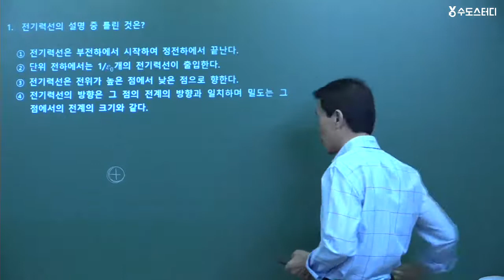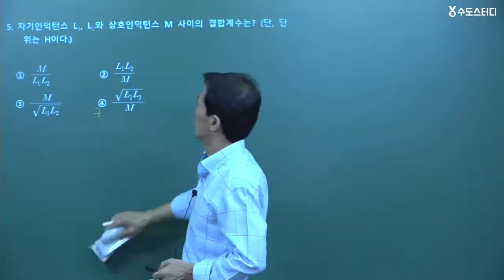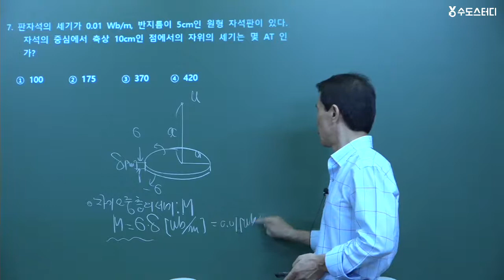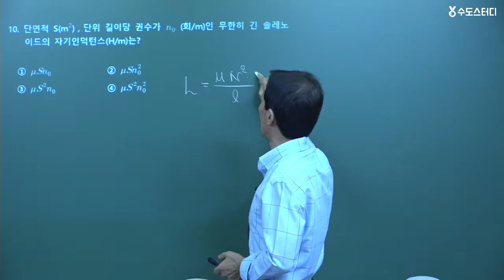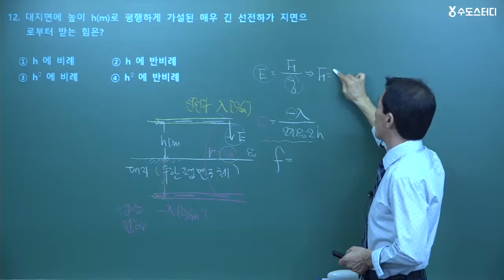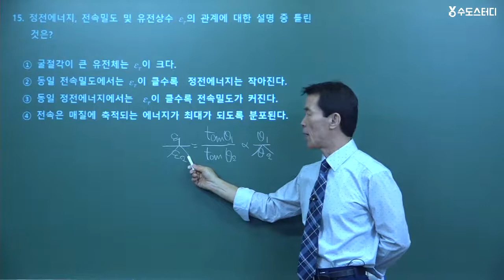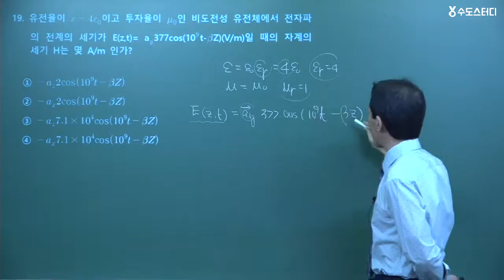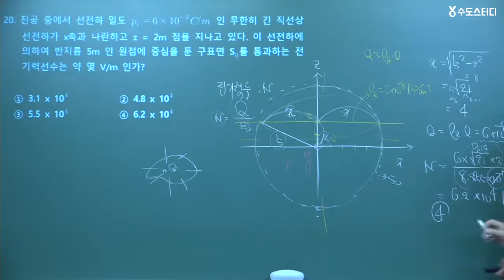[수도스터디] 전기기사 필기 전기자기학 기출문제풀이 2018년 3회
기술자격증 합격완성 수도스터디
전기기사 필기 전기자기학 기출문제풀이 합격특강